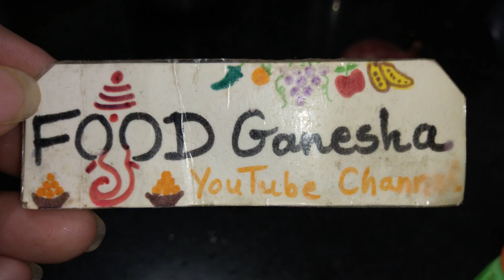सुरती स्टाइल में बनाए प्याज के पकोड़े/ monsoon special onion pakode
सुरती स्टाइल में बनाए प्याज के पकोड़े/ monsoon special onion pakode by Food Ganesha Hindi YouTube Channel.